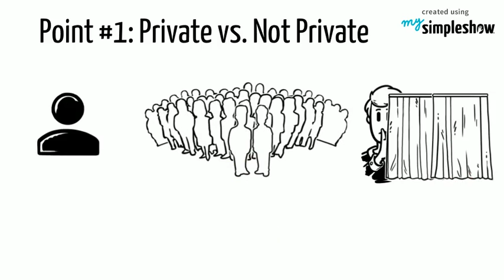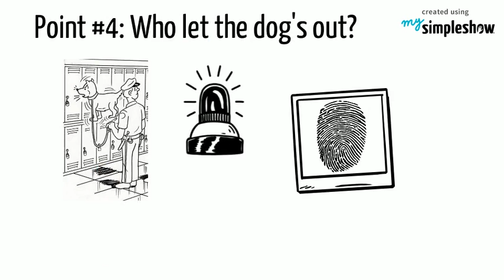4th Takeaway #1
The 4th amendment says that student privacy is important and is a reasonable expectation in a school.

This short video will explain the major takeaways about a student's privacy and what mandates a reasonable search.